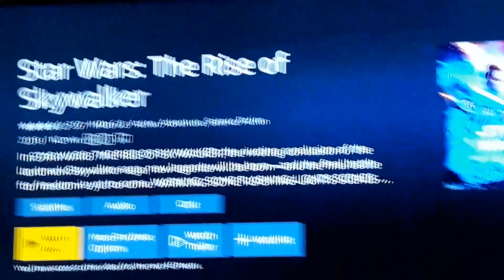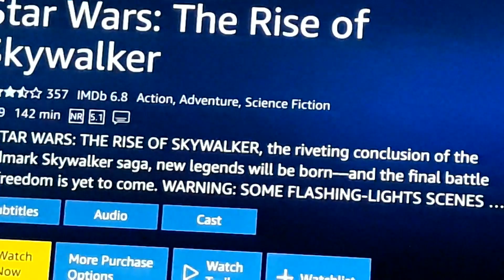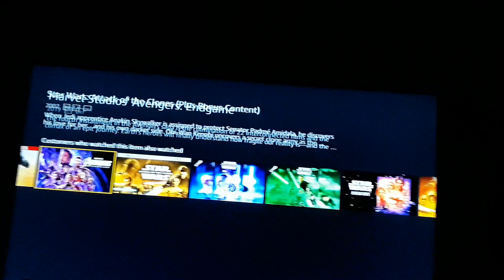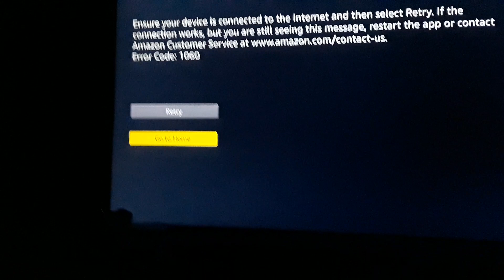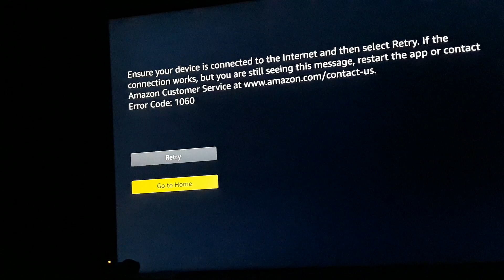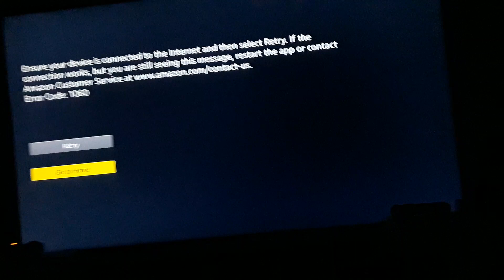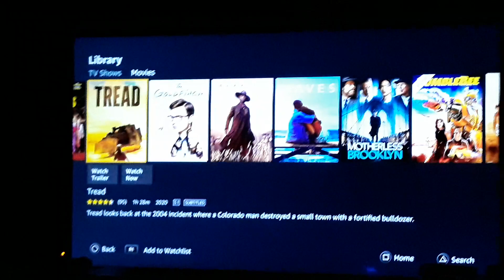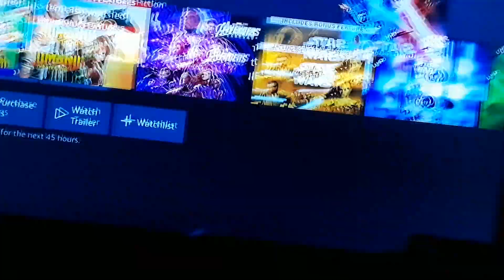Movie Review - Star Wars: The Rise of Skywalker + Rant [Watch If Bored Or Don't Not A Good Movie]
Well, I finally did it! I finally got to see the final Star Wars film in to complete the Skywalker Saga. Thanks to Amazon for the  movie credit (select no-rush delivery on a few orders and you too can have a few free movies) I'm glad I didn't have to pay $5.99 for this one.

RATING: 5.0-5.5/10 STARS!

Cookie cutter, borrowed idea from other blockbusters, not original, plot holes and just lack of force sense. Not sure what went wrong but, I am sure it was the script and one Kathryn Kennedy.